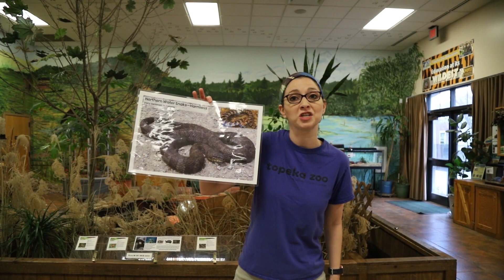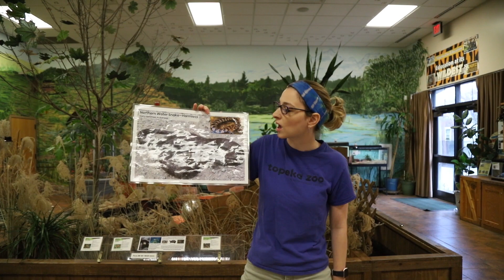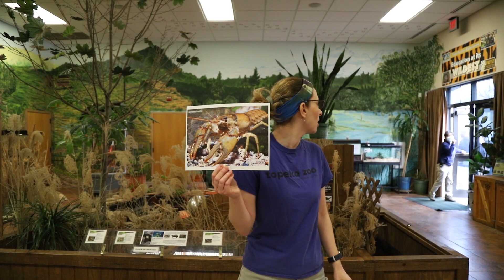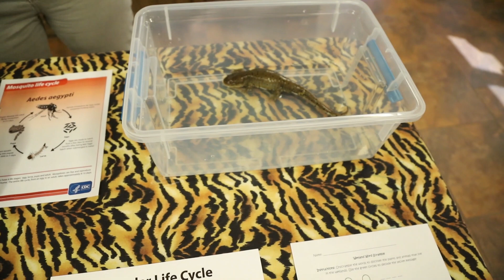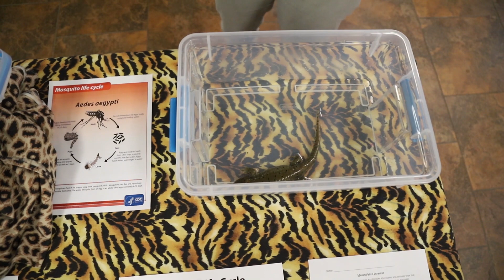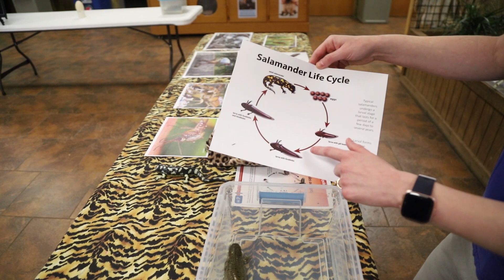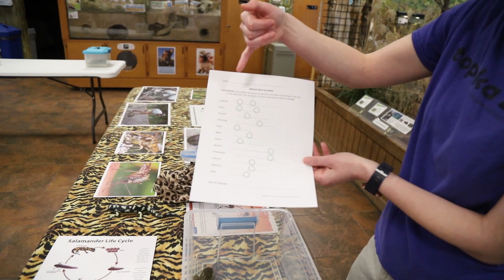2nd Grade Lesson Three Habitats & Animals In The Wetlands 2 LS4 1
Today we are doing the second grade lesson on animal habitats in the wetlands.